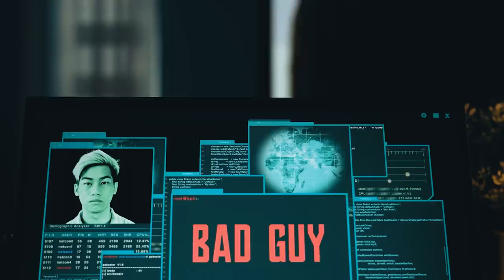Killer Game Season 6: Undercover | The Trailer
Catch the return of Youtube's best gameshow on 12 May! But before that enjoy this epic trailer. GET HYPED FAM.

Byro Energy @byro.energy
Asus ROG @asusrogsg
Royale Ergonomics @royale_ergonomics